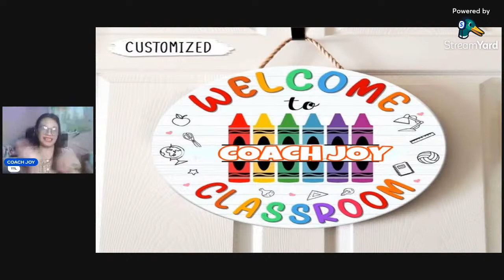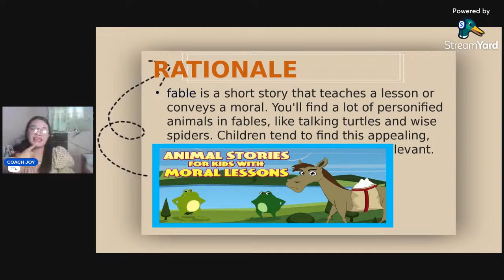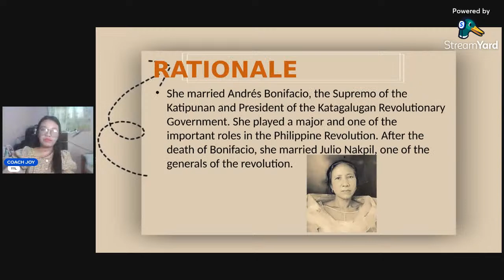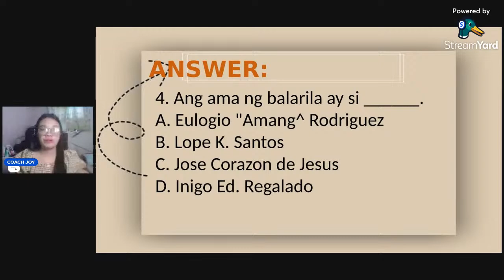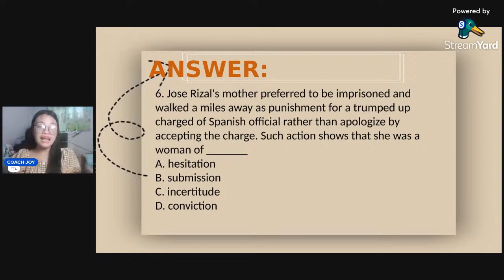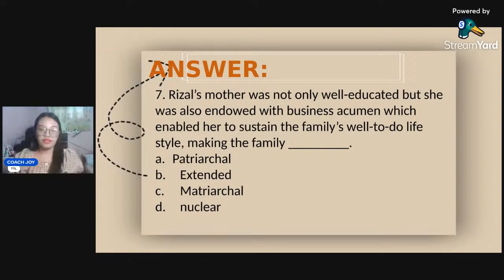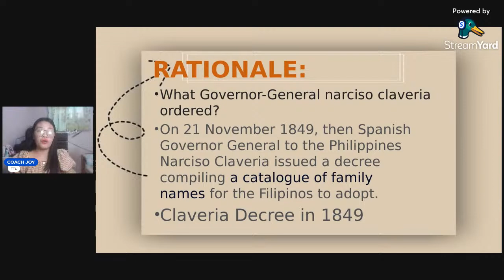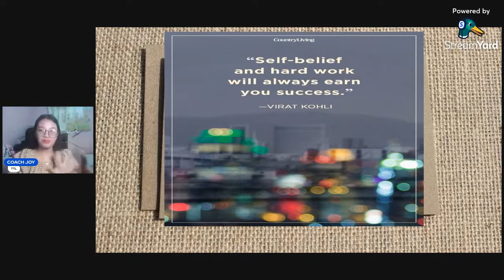GENERAL EDUCATION DRILLS 2024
HELLO TEACHERS! SALI PO KAYO SA ATING LIVE SESSIONS AT THIS MOMENT OF TIME. KINDLY SHARE THIS LIVE TO YOUR FB WALLS. THANK YOU!